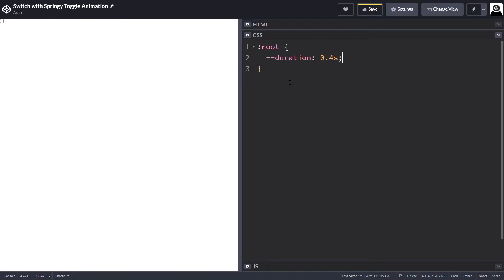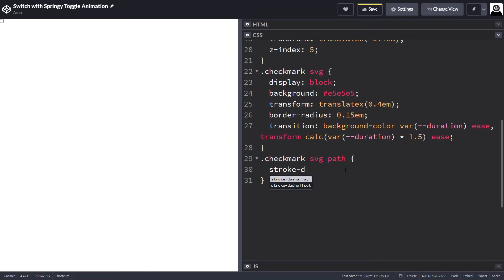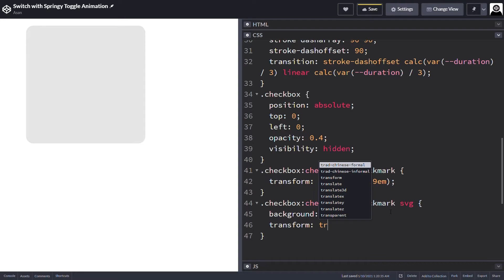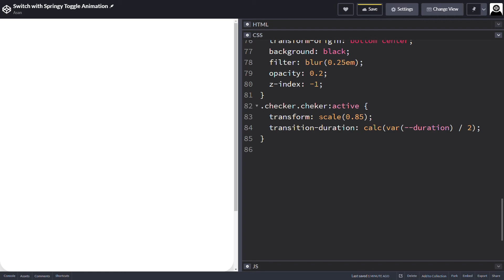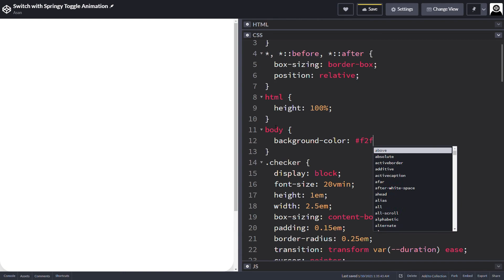Switch with Springy Toggle Animation - Pure Css | 2021